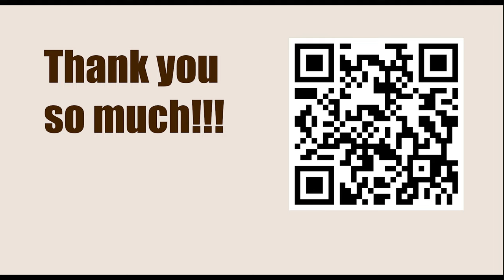Game 81 || Capablanca vs Marshall, 1909 || GARY KASPAROV on My Great Predecessors - Part I